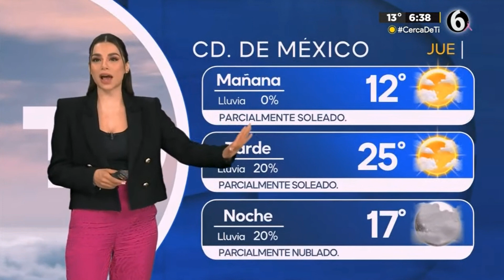Pamela Longoria 2023 10 12